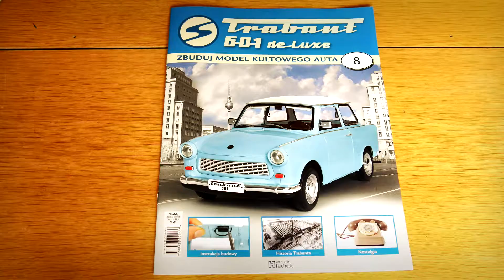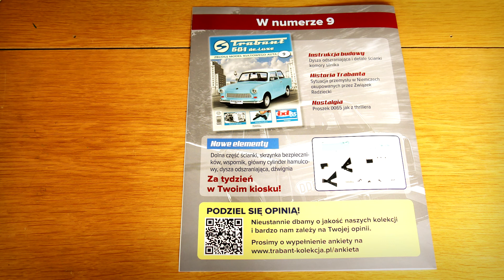8. Trabant 601 deLuxe 1:8 - Numer 8 - Hachette